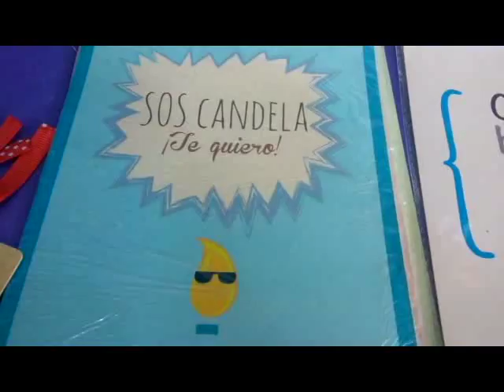Emprende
Helen Córdoba, Diseñadora Gráfica de Uga Uga